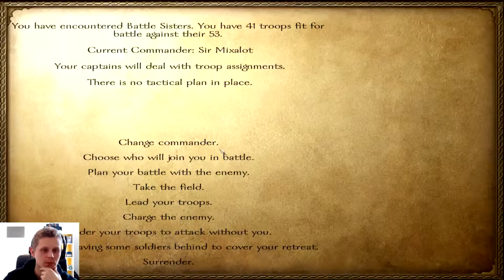A new Dawn - Warband mod - Ep. 14 - Take my money!